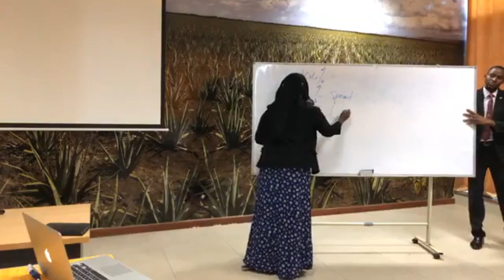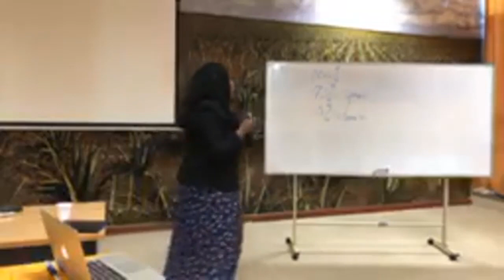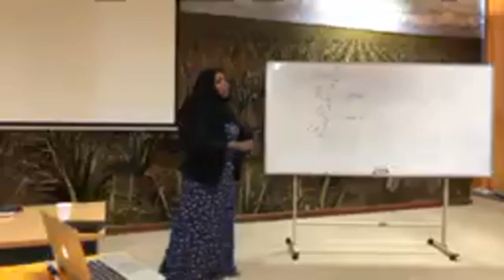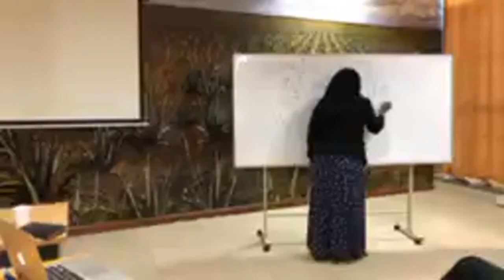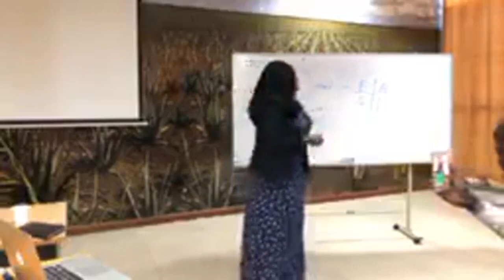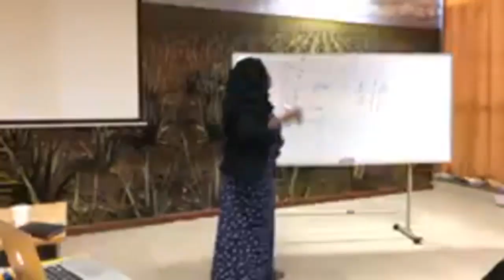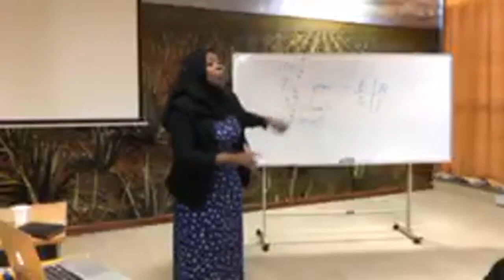MINDSET TRANSFORMATION- "Things We Didn't Learn In School"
Nusrat Hanje is a Teacher, Activist and a Millionaire Club student. She shares are personal teaching experience and so much more...

The video was recorded during the Mindset Transformation session held at Tanhouse, Victoria.The audience is a mixture of young graduates and Business owners.

Click the LIKES  button if you found any valuable information.